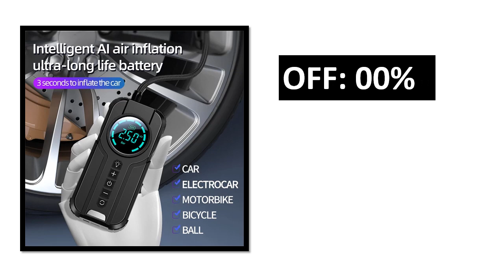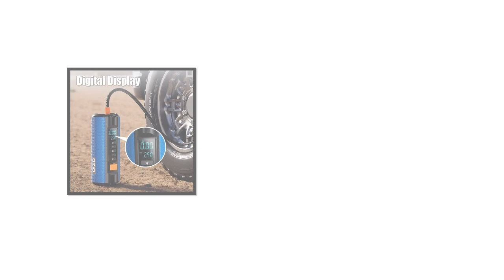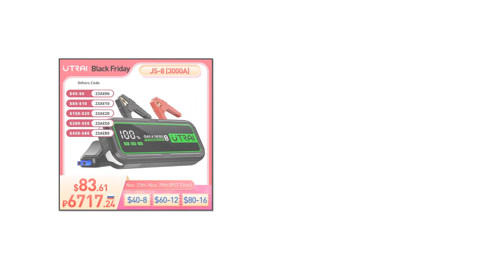TOP 5 BEST Jump Starter Review 2024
TOP 5 BEST Jump Starter Review 2024  (Aliexpress))

5. Car Jump Starter Air Pump 150PSI Air Compressor

4. Car Jump Starter Power Bank 3000A 20000mAh

3. Car Jump Starter Battery Less Quick Charge

2. Portable Tire Inflator TS03 Car Emergency

1. Air Pump Power Bank Lighting Portable Air Compressor